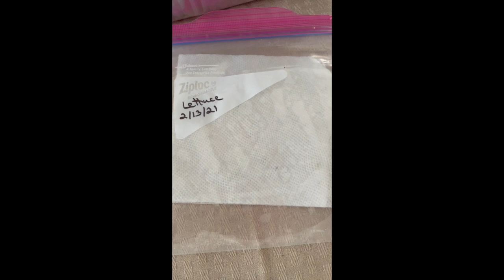How To Transfer Lettuce Sprouts From Paper Towel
How to transfer lettuce sprouts from paper towel to soil and grow inside. We are using fluorescent lighting to grow lettuce from sprouts indoors.
Moisten a paper towel with water and place seeds on the paper towel, fold over to cover seeds and place in a zip lock bag and leave a portion unsealed. The seeds sprouts in a couple days.

Did you enjoy this video and want to buy us a coffee?

Lincoln, AL 35096